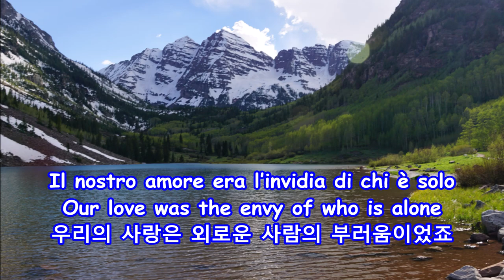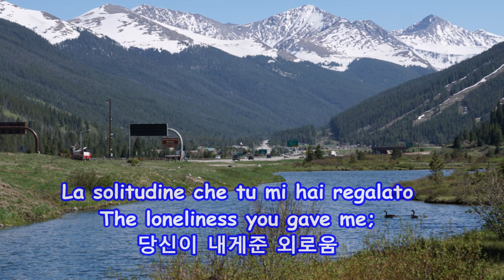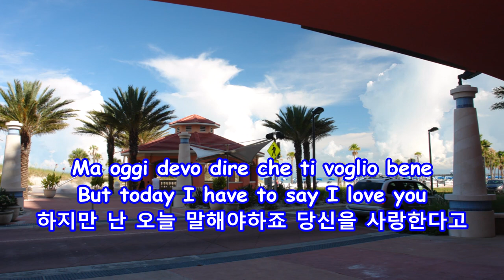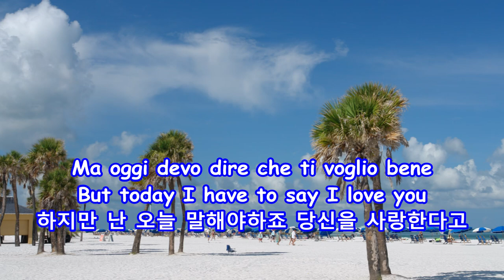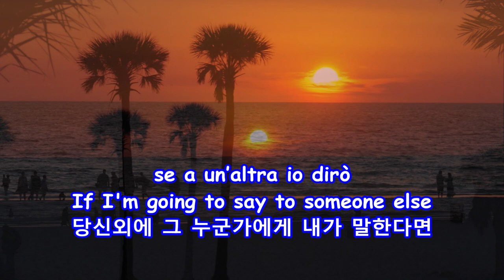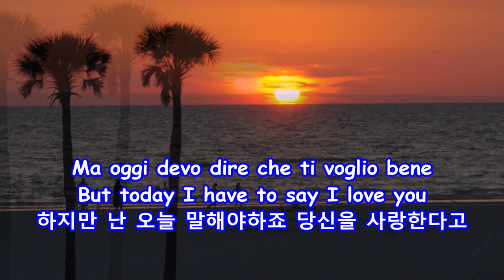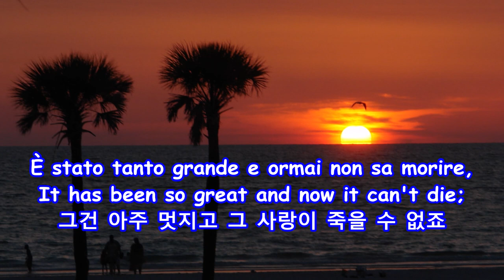Canzone per te(Song for You) - Sergio Endrigo: with Lyrics(Italian/English/가사번역)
Canzone per te(Song for You)
Sergio Endrigo